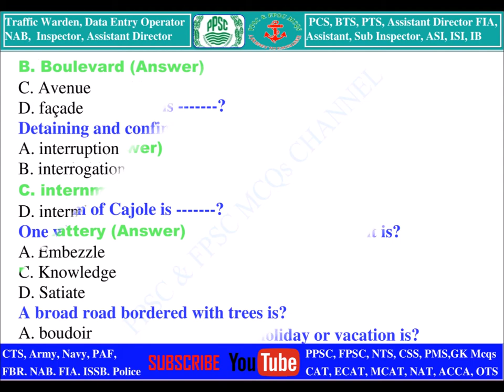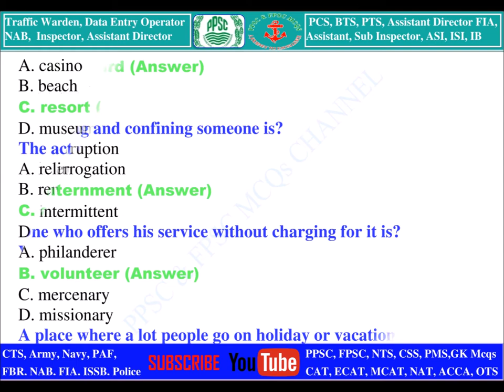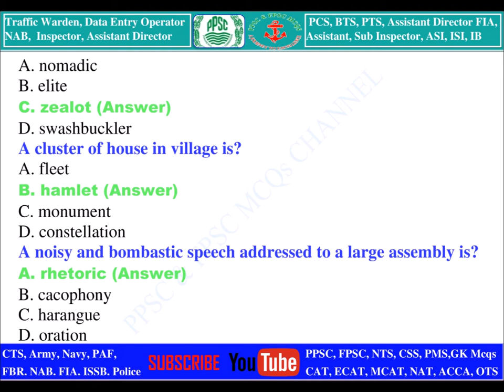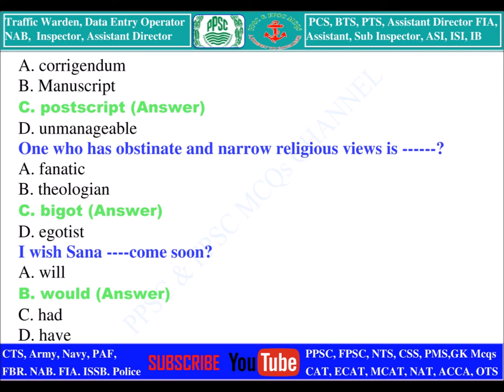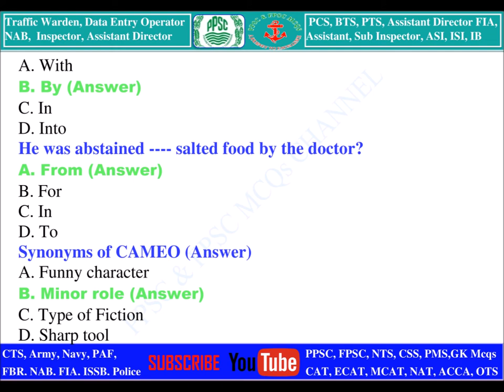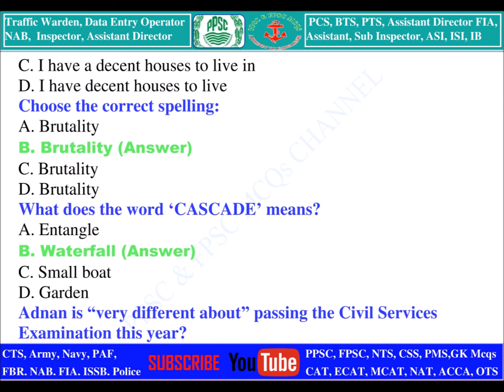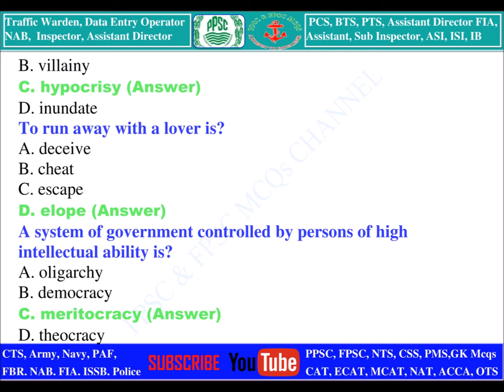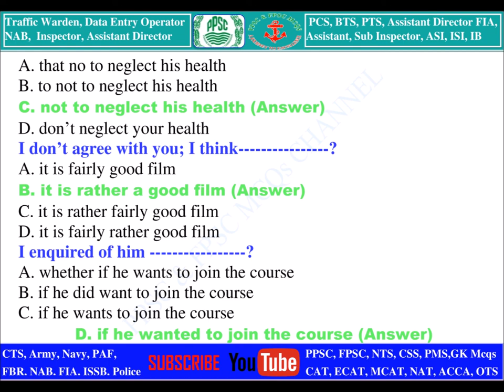English Grammar MCQs Series, Part-1, ppsc & fpsc mcqs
Hi, Dear All, This is Malik Afzal and Welcome to my educational learning ppsc & fpsc mcqs channel. This learning video is based on preparation of all kind of Punjab & Federal Governments Upcoming Jobs, Competition & Admission Tests. Have a good day. Happy Learning
Don't Forget like, SUSBCRIBE & Share